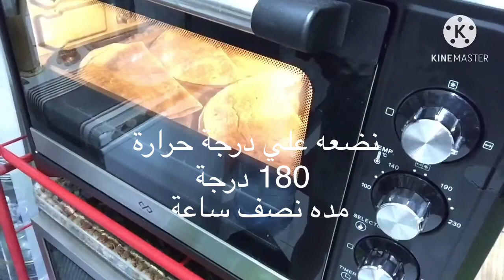فطائر لحمة بدون عجن سهله وسريعة ولذيذة جربيها بنفسك وراح يحبها الجميع 👍🏻